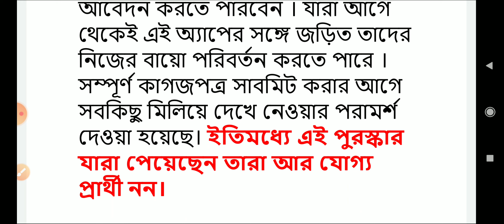শিক্ষক শিক্ষিকাদের দেওয়া হবে বিরাট সম্মান’ শিক্ষারত্ন | West bengal Shiksha Ratna award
shiksha ratna,west bengal government,awards
বছরের পর বছর যারা ছাত্র-ছাত্রীদের পাশে দাঁড়িয়ে তাদের কৃতি করে তুলেছেন, জীবনের পথে এগিয়ে দিচ্ছেন , সেই সব শিক্ষক শিক্ষিকাদের উদ্দেশ্যই আয়োজন করা হয়েছে শিক্ষারত্ন সম্মান। শিক্ষারত্ন পাওয়ার জন্য ফর্ম পূরণ শুরু ২৭শে জুন থেকে অর্থাৎ আজ থেকে বহু বছর ধরে এই মহৎ সেবায় নিযুক্ত রয়েছেন যারা তাদের এই সম্মান প্রাপ্য।